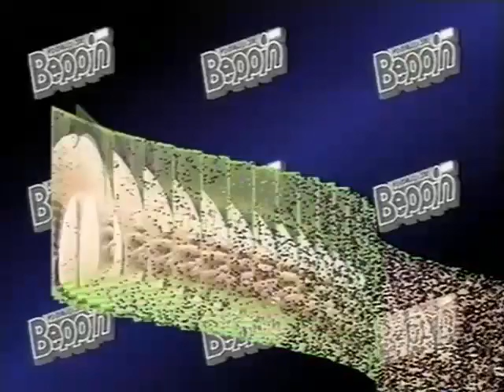オープニング vol.13【なつかし動画】嶋村かおり、丘咲ひとみ、麻生澪、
ハイレグ水着が全盛だった昔懐かしい平成はじめ頃の映像です。